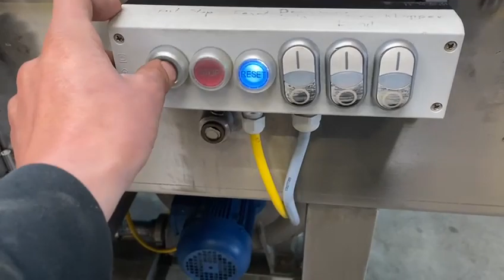CFS Koppens bebloemer PRM 900 M